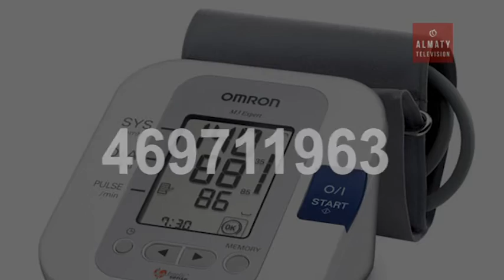Дневник Универсиады (14. 01.17)